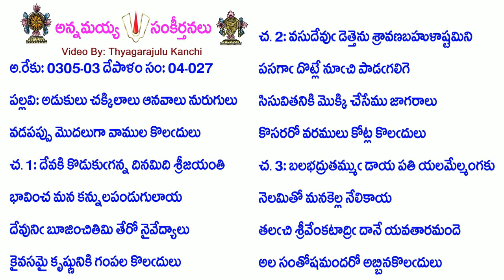Book4-Song27-1635-అడుకులు చక్కిలాలు ఆనవాలు నురుగులు-aḍukulu cakkilālu ānavālu nurugulu